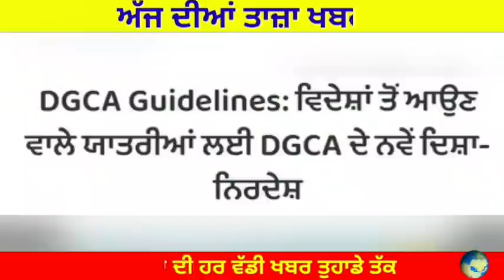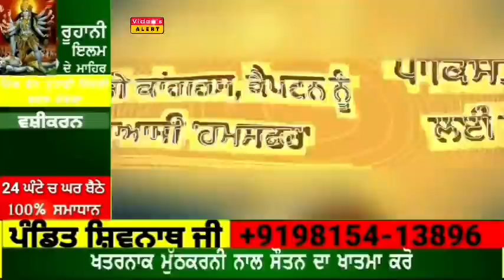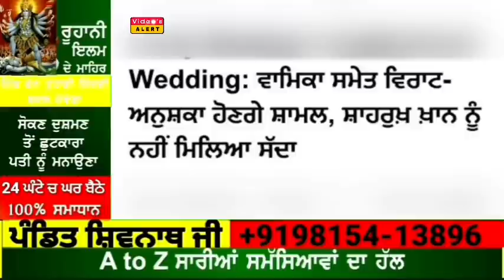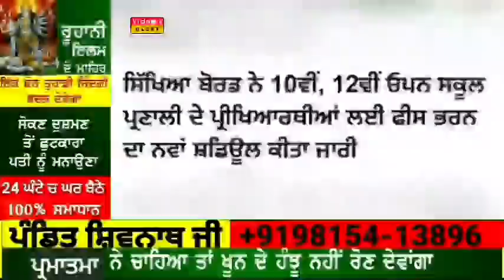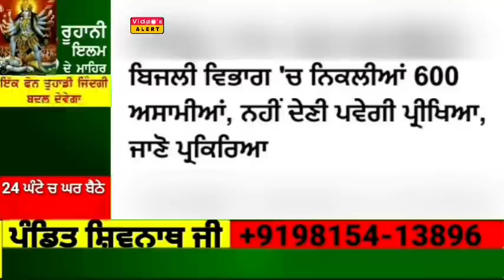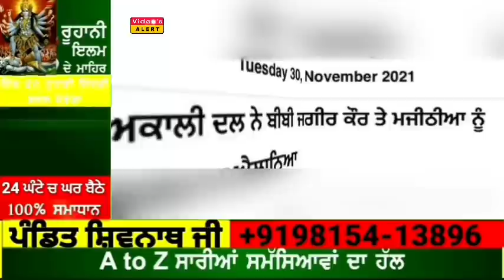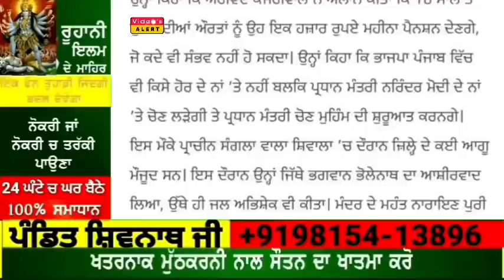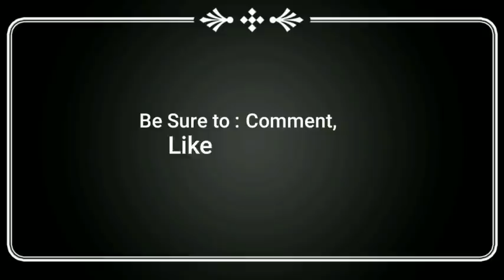Today Morning News | 5000 ਹਜ਼ਾਰ ਮਿਲੇਗੀ ਪੈਨਸ਼ਨ | ਬੱਚਿਆਂ ਨੂੰ ਮਿਲਣਗੇ 2500-2500 ਰੁਪਏ | ਮੁਫਤ ਰਾਸ਼ਨ ਬਾਰੇ